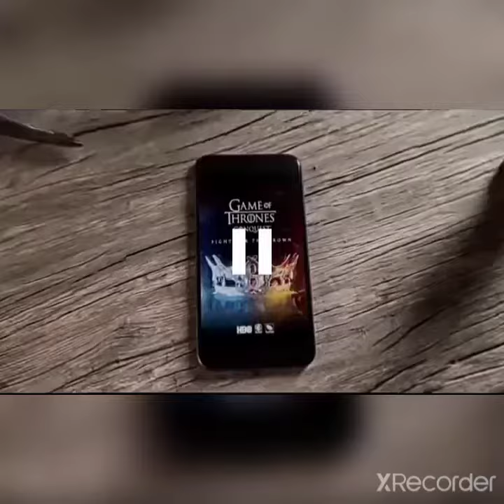Игра пристолов: Завоевание - Игры стратегии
Игры